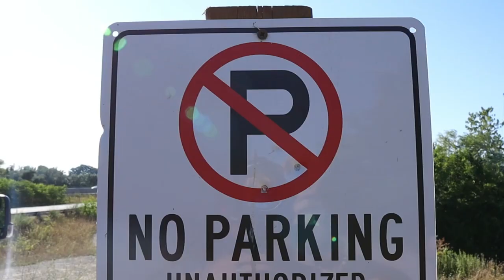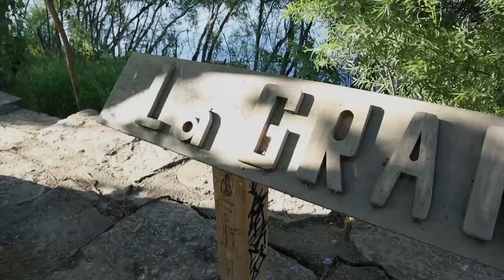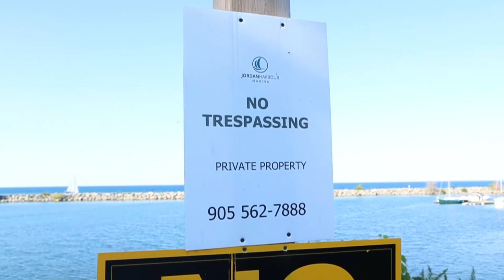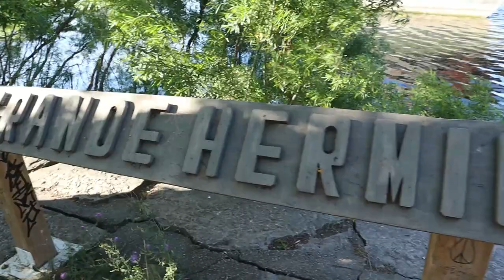Shipwreck on QEW - Revisited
The old abandoned Ship or as some would like to call it the old Shipwreck by the QEW located at Jordan Harbour in the Niagara Region, West coast of Lake Ontario.
I visited this Wreck back in early March of this year when it was cold and grey, well today i am back after noticing a few new things had been done to it.
Also i subscriber to my channel sent me some good close up footage that i have used in today's video.
I strongly recommend watching the video i did in March "Shipwreck on QEW" before watching this updated one, that video goes into detail about it's history.